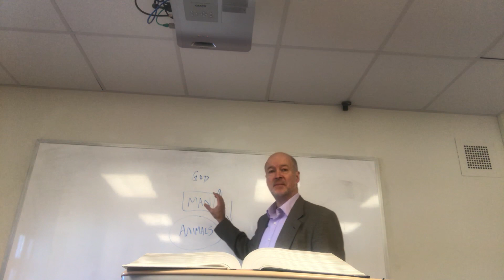Shakespeare, Othello, Acts 2 and 3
Othello is introduced to us at the outset of the play as a heroic character.  Although he is a foreigner, he has been entrusted by the Venetian Senate with the defense of the city.   Their assessment of his ability to protect them is in part a reflection upon his ability to govern himself in trying circumstances.  His successes in time of trial have been publicly witnessed and recognized.

But his marriage to the Venetian lady Desdemona has given the public figure a private life, and allowed a new means of testing his honour.  Iago's duplicity and slanderous attacks dehumanize all those around him, but they are particularly effective in marginalizing a man who had by virtue of his public accomplishments been brought to the apex of Venetian society.

Thanks to Iago's plotting, a man with not a hint of envy becomes prey to the green-eyed monster of jealousy.